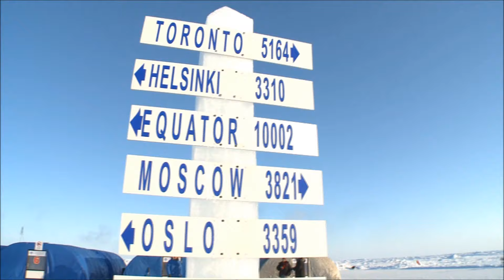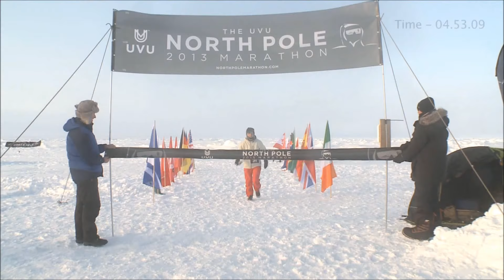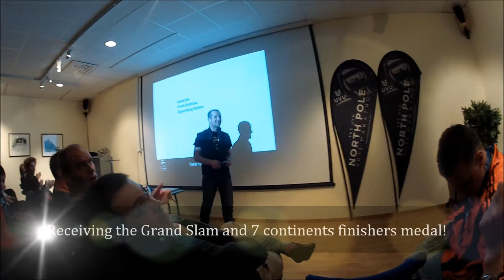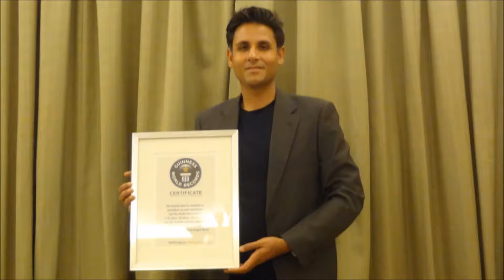North Pole Marathon 2013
Race 8/8 of Ziyad Rahim's Guinness World Record challenge to complete the Marathon Grand Slam in the fastest time. The race took place on the Arctic Ocean at the Geographic North Pole on April 9, 2013. Some footage in this video is the property of North Pole Marathon organizers and therefore, should not be copied or used for commercial purposes.